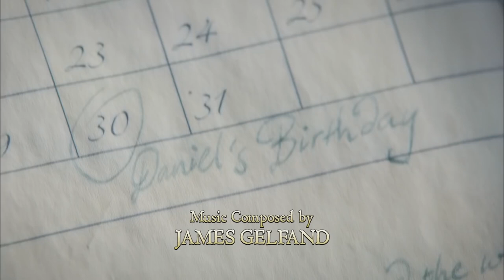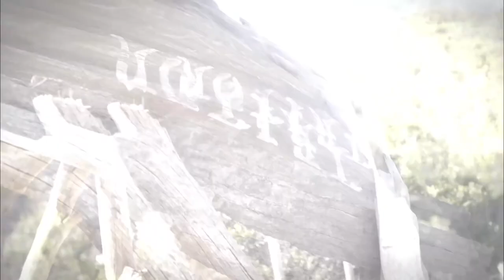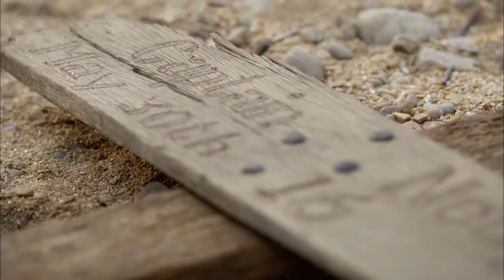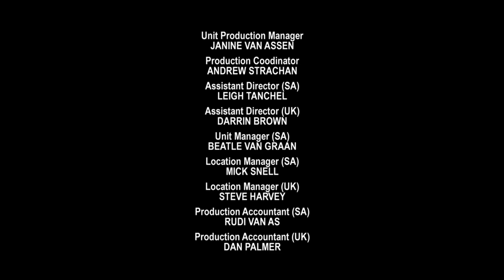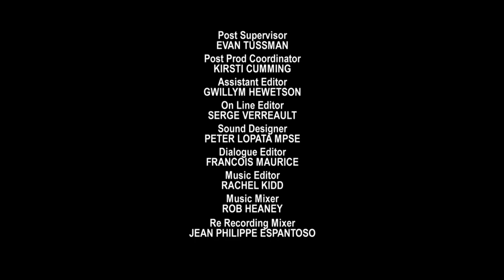Crusoe E10 Smoke And Mirrors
Crusoe is reunited with Susannah when she appears on the island; while searching for Friday, Crusoe and Susannah learn that someone else is alive on the island.